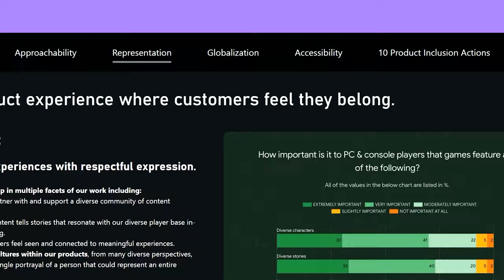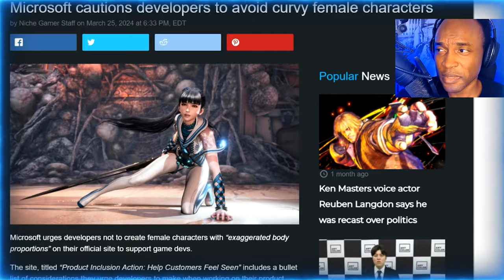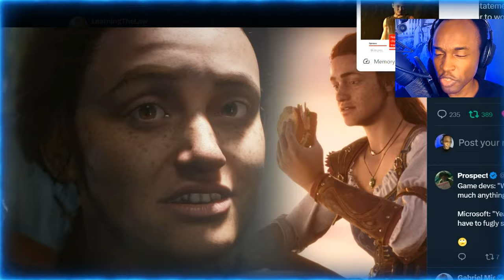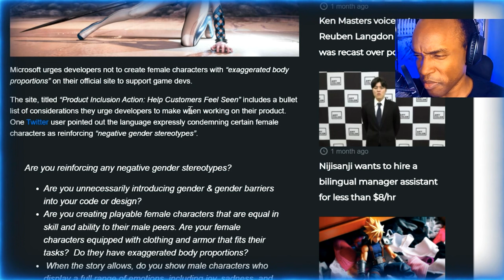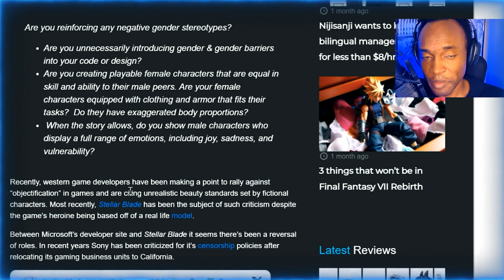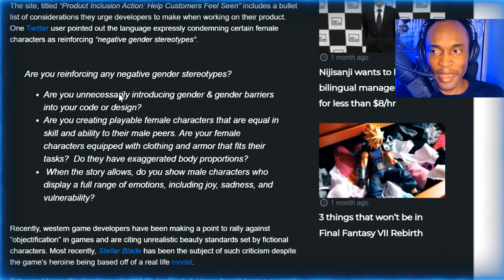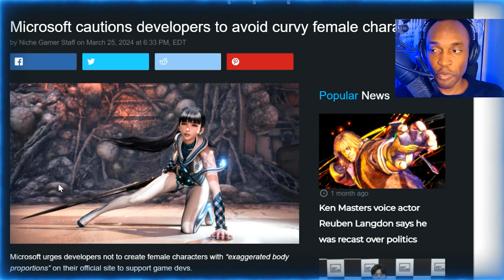Stellar Blade Banned on Xbox???